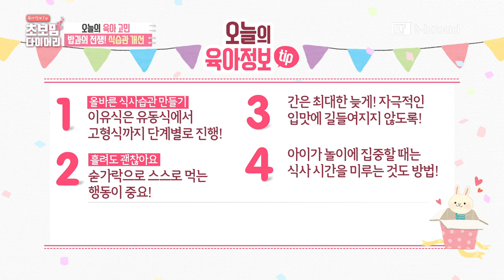전쟁의 서막 1부~ 제발 밥 좀 먹자ㅠ.ㅠ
밥을 잘 먹다가도 갑자기 안먹는다고 떼쓸 때~~ 어떻게 해야하나요?
정말 답답하고 미치겠어요...해결방법이 있나요?

오늘의 고민을 해결하기 위해
다양한 연령대의 아이들을 키우고 있는
어머니들의 노하우를 알려드립니다.

아이에 대한 육아고민
이젠 "초보맘 다이어리"와 상의하세요~~